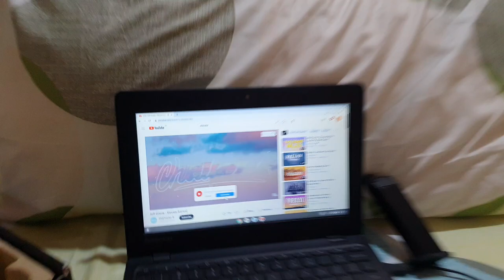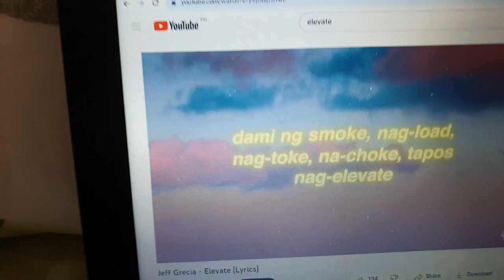glock 17 and laptop